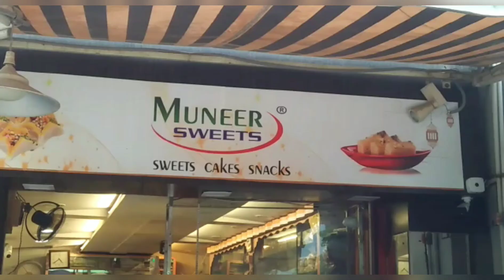Muneer Sweets || Special Dumroot review|| Ambur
Muneer Sweets, Special Dumroot Review,

ADDRESS:

MUNEER SWEETS

OPP. REGISTRATION OFFICE,

AMBUR-635802,

THIRUPATTUR DISTRICT,

TAMIL NADU.